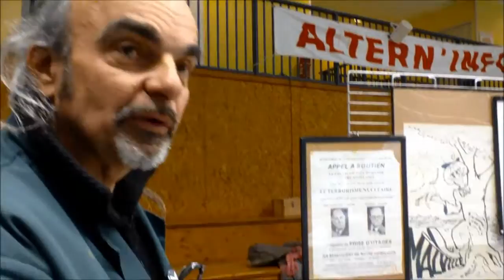Papy@rt sérigraphie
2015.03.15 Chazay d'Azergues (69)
Rencontre avec Papy@rt et sa sérigraphie mobile qu'il a installée à la 26ème Foire au Miel de Chazay.
Storytelling réalisé dans le cadre du MOOC Journalisme propulsé par Rue89 : Ecrire et produire une vidéo, les nouveaux formats Web et mobile.